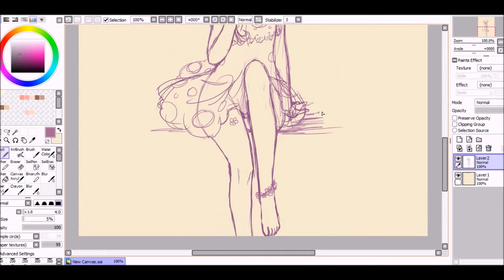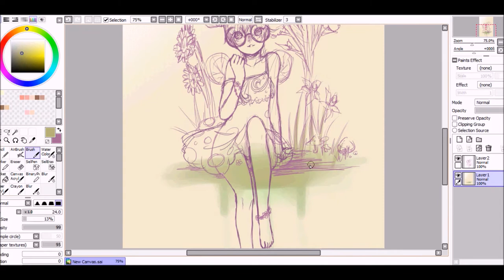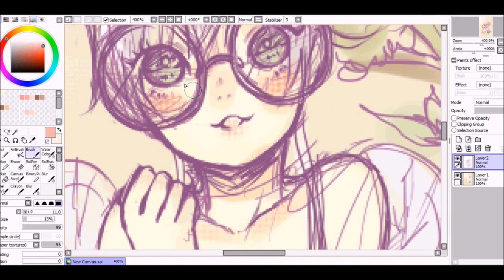BumbleBee Doodle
really quick oc doodle
(a WIP maybe?)
was doodlin and started recording lol

song: The Merry Go Round of Life-Howl's Moving Castle OST (music box version)